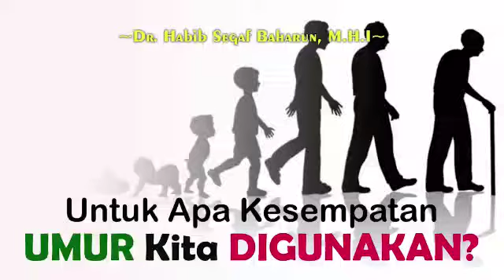Untuk Apa Kesempatan Umur Kita Gunakan ?